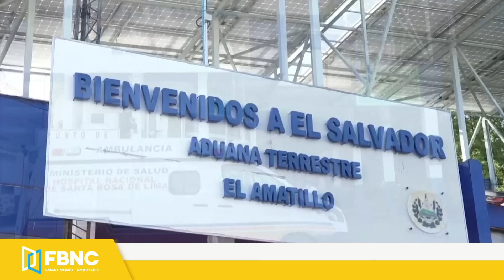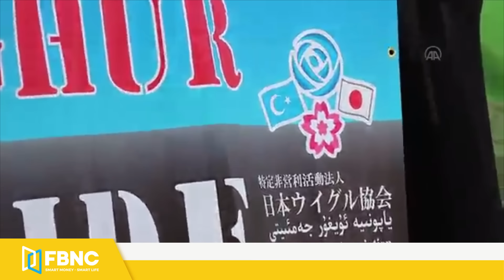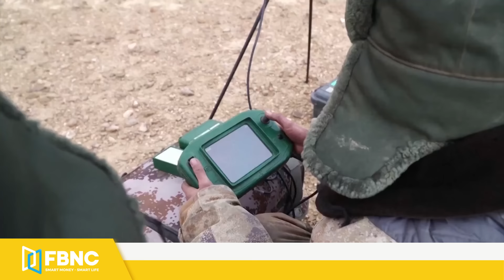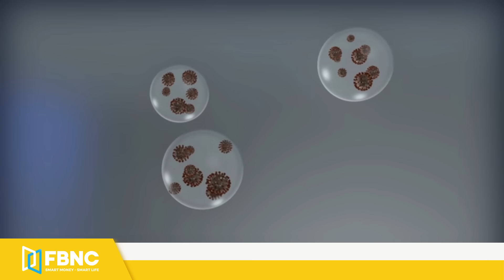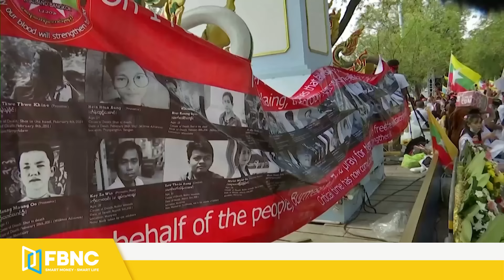Tin thế giới nổi bật trong tuần | Bùng lửa chiến tranh, hiểm họa dịch bệnh đe dọa nhân loại | FBNC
Tin thế giới nổi bật trong tuần | Bùng lửa chiến tranh, hiểm họa dịch bệnh đe dọa nhân loại
NHÀ LÃNH ĐẠO ĐÀI LOAN THÁI ANH VĂN THỂ HIỆN QUYẾT TÂM BẢO VỆ NỀN DÂN CHỦ
TRUNG QUỐC NÓI ĐÀI LOAN TÌM KIẾM ĐỘC LẬP LÀ TỰ SÁT
TRUNG QUỐC DIỄN TẬP CHIẾM ĐẢO NHẰM RĂN ĐE ĐÀI LOAN
MỸ ĐỒNG Ý CHO TIÊM KÍCH ĐÀI LOAN THỬ TÊN LỬA HẠNG NẶNG
CHUYÊN GIA ĐÀI LOAN LO SỢ TRUNG QUỐC ĐỔI CHIẾN THUẬT XÂM CHIẾM HÒN ĐẢO
HÉ LỘ TƯƠNG LAI U ÁM CỦA CẢ NHẬT VÀ ẤN NẾU TRUNG QUỐC “NUỐT TRỌN” ĐÀI LOAN
TRUNG QUỐC NÓI ĐÀI LOAN PHẢI “XIN PHÉP” BẮC KINH NẾU MUỐN THAM GIA HỌP WHA
ĐÀI LOAN CÓ NGUY CƠ MẤT HÀNG LOẠT ĐỒNG MINH VÀO TAY TRUNG QUỐC DO DỊCH COVID-19
MỸ CHỈ TRÍCH TRUNG QUỐC DÙNG KẾ “NGOẠI GIAO VẮC-XIN” ĐỂ LÔI KÉO ĐỒNG MINH CỦA ĐÀI LOAN
QUAN CHỨC TRUNG QUỐC DỌA CHO NỔ TUNG NƯỚC ÚC NẾU “NỐI GÓT” MỸ BẢO VỆ ĐÀI LOAN
MỸ CAM KẾT ĐỨNG VỀ PHÍA ÚC TRƯỚC SỨC ÉP CỦA TRUNG QUỐC
TRUNG QUỐC TỐ MỸ THUÊ TÀU BÍ ẨN ĐỂ DO THÁM Ở ĐÀI LOAN, BIỂN ĐÔNG
PHILIPPINES MUỐN LẬP CĂN CỨ QUÂN SỰ TRÊN ĐẢO THỊ TỨ CỦA VIỆT NAM
TÀU ĐỔ BỘ TỐI TÂN CỦA TRUNG QUỐC LỘ ĐIỂM YẾU TRƯỚC TÀU MỸ - NHẬT
MỸ CHỈ TRÍCH “NHÀ TÙ NGOÀI TRỜI” LỚN NHẤT TRUNG QUỐC
VIỆN NGHIÊN CỨU ÚC NÓI TỶ LỆ SINH CỦA NGƯỜI DUY NGÔ NHĨ “LAO DỐC”, TRUNG QUỐC PHẢN ỨNG GẮT
HÀNG TRĂM NGƯỜI NHẬT BIỂU TÌNH CHỐNG TRUNG QUỐC VI PHẠM NHÂN QUYỀN
HOÀN CẦU: “MỸ SẼ GẶP ÁC MỘNG NẾU DÁM ĐỐI ĐẦU VỚI NGA - TRUNG”
MỸ LÉP VẾ TRƯỚC NGA - TRUNG TRONG CUỘC CHIẾN GIÀNH QUYỀN KIỂM SOÁT BẮC CỰC?
TRUNG QUỐC CHỈ TRÍCH MỸ RÚT QUÂN GÂY RA THẢM KỊCH Ở AFGHANISTAN
ĐỘNG CƠ SÂU XA CỦA MỸ KHI CHỈ TRÍCH TRUNG QUỐC ĐỂ MẢNH VỠ TÊN LỬA RƠI TỰ DO
CHÍNH PHỦ ẤN ĐỘ KHÔNG PHONG TỎA DÙ CÓ XẤP XỈ 4.000 NGƯỜI CHẾT VÌ COVID-19 MỖI NGÀY
HÀNG TRĂM Y BÁC SĨ ẤN ĐỘ QUA ĐỜI SAU 1 THÁNG CHIẾN ĐẤU VỚI “SÓNG THẦN COVID”
HÀNG CHỤC THI THỂ DẠT VÀO BỜ SÔNG ẤN ĐỘ, NGHI LÀ BỆNH NHÂN COVID-19
ẤN ĐỘ PHÁT HIỆN NHIỀU THI THỂ BỊ VÙI DƯỚI BÃI CÁT BÊN SÔNG HẰNG
WHO XẾP BIẾN CHỦNG Ở ẤN ĐỘ VÀO NHÓM ĐÁNG LO NGẠI TOÀN CẦU, CÓ THỂ KHÁNG VẮC-XIN
KHỦNG HOẢNG CHẤT CHỒNG: BÁO ĐỘNG BỆNH “NẤM ĐEN” ĐE DỌA ẤN ĐỘ GIỮA COVID-19
BỊ NHÓM TÀU IRAN VÂY HÃM, TUẦN DUYÊN MỸ BẮN 30 PHÁT SÚNG CẢNH CÁO
THỦ TƯỚNG NETANYAHU TUYÊN BỐ HAMAS PHẢI “TRẢ GIÁ RẤT ĐẮT” KHI TẤN CÔNG ISRAEL
CỰU TỔNG THỐNG TRUMP CHỈ TRÍCH ÔNG BIDEN “YẾU ĐUỐI” VÌ THIẾU HỖ TRỢ ISRAEL
ROCKET CỦA HAMAS VƯƠN XA, ĐE DỌA TOÀN BỘ LÃNH THỔ ISRAEL
CẢNH TƯỢNG HOANG TÀN Ở ISRAEL VÀ DẢI GAZA SAU NHỮNG ĐÒN KHÔNG KÍCH ÁC LIỆT
HƠN 130 QUAN CHỨC MỸ TỔN THƯƠNG NÃO DO BỊ TẤN CÔNG BÍ ẨN
QUAN CHỨC MỸ NGHI NGỜ NGA ĐỨNG SAU CÁC VỤ TẤN CÔNG GÂY “HỘI CHỨNG HAVANA”
MỸ NUÔI THAM VỌNG ĐIỀU QUÂN ĐẾN “SÂN SAU” CỦA NGA
QUAN CHỨC NHÀ TRẮNG KHUYÊN ÔNG BIDEN “KHÔNG XEM NHẸ” ĐỐI THỦ TIỀM NĂNG DONALD TRUMP
BẮT TAY NHIỀU NHÓM VŨ TRANG, PHE ĐỐI LẬP CHUẨN BỊ ĐÁP TRẢ ÁC LIỆT QUÂN ĐỘI MYANMAR
HOA HẬU MYANMAR SẴN SÀNG CẤT ĐI VƯƠNG MIỆN VÀ CẦM SÚNG CHIẾN ĐẤU
NHÀ THƠ MYANMAR ĐỘT TỬ SAU KHI BỊ QUÂN ĐỘI BẮT GIAM, NỘI TẠNG BỊ LẤY MẤT
TÒA ÁN PHÁP BÁC BỎ YÊU CẦU BỒI THƯỜNG THIỆT HẠI DO “CHẤT ĐỘC DA CAM” CỦA NGƯỜI PHỤ NỮ GỐC VIỆT

FBNC
ĐỒNG TIỀN THÔNG MINH - CUỘC SỐNG THÔNG MINH